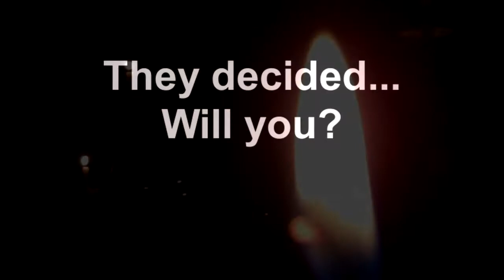Mayfield Youth Camp Baptisms 2011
Paul Bricknell baptized several students this summer at Mayfield Lake Youth Camp.  This is a profession of faith for those students who gave thier lives to Jesus Christ and will live forever with Him in heaven.